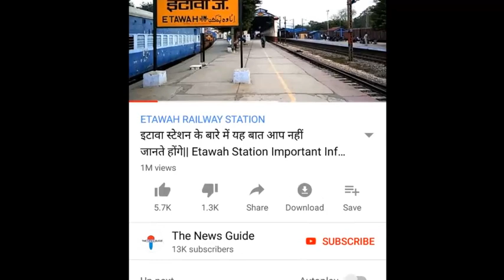Etawah के इस किसान ने आखिर क्यों कहा कि पिछली बार मोदी को वोट दिया था अब नहीं दूंगा||Election Talk